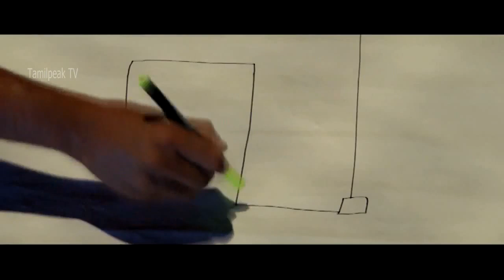ஒரு சிறிய கிட் பொழுதுபோக்கு | Adhigaram92 Movie Scenes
A Small Kid Entertainer Top Tamil Movies 2018 Adhigaram92